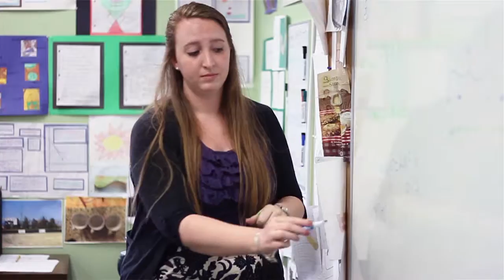Experience the Oakwood Difference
The Oakwood School is a college-prep, independent day school serving students from Pre-K to 12th grade.